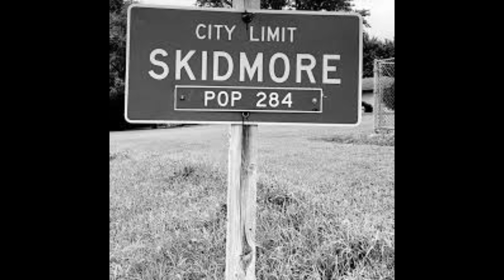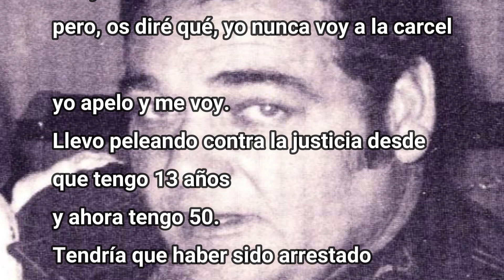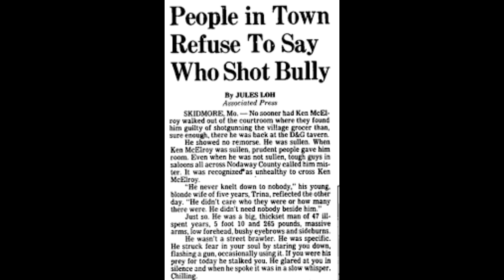60 testigos de su MUERTE y aún es un caso No Resuelto. ¿Quién era KEN REX McElroy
Hoy os traigo un caso que parece no tener explicación, una muerte con mas de 60 testigos que aún permanece sin resolver, ¿Cómo es esto posible? pues bien, ver el video y como siempre dejar un Like y SUSCRIBETE si te gusta mi contenido!!

INFO!